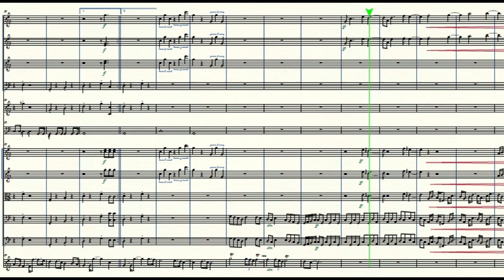Konzert für Trompete